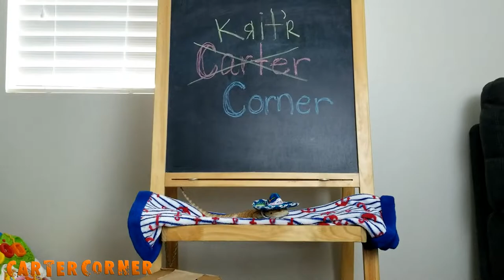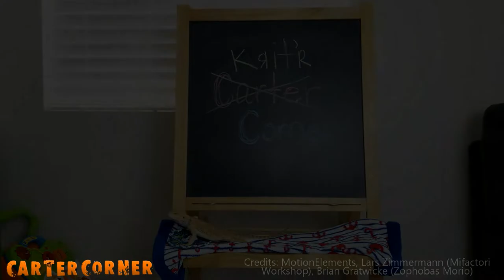Unboxing 1,000 SUPERWORMS on Krit'r Corner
Barbossa the Beardie is taking over the channel for an epic Superworm & Hornworm unboxing! His package with 1,000 supers from Rainbow Mealworms has finally arrived and Barbossa can't wait to dig in! Make sure to watch 'til the end for some hilarious bearded dragon slow-mo!

Don't forget to learn something new every day!

Source: LA Times article, "From icky bugs to good grub: Why more people are eating insects"
Photos: Brian Gratwicke (Photos of Zophobas Morio), Lars Zimmermann (Photos of Mifactori Workshop)
Stock Footage: MotionElements.com